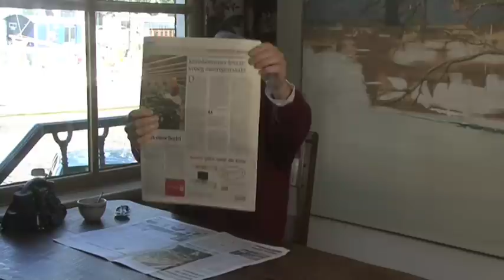Dominee Gremdaat De komkommer is niet schuldig